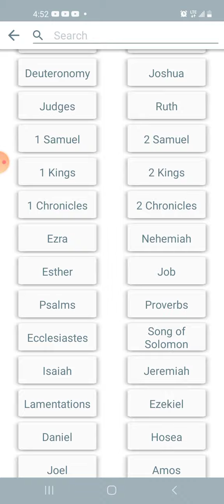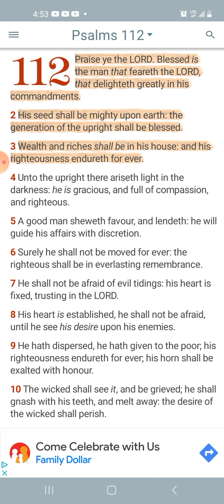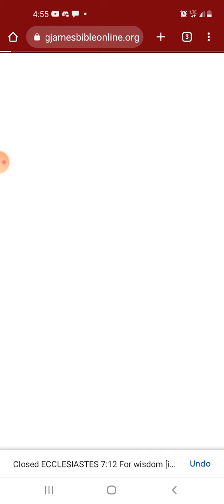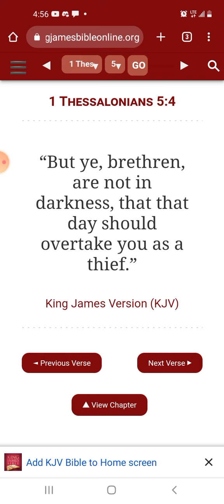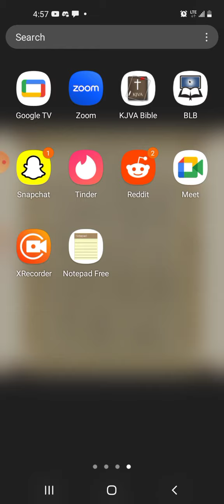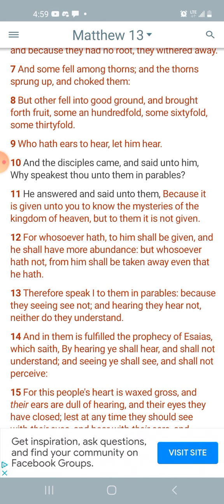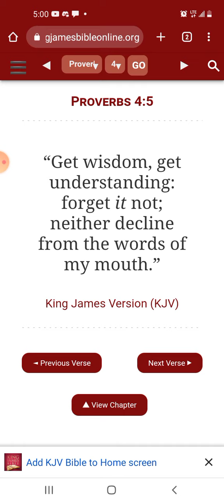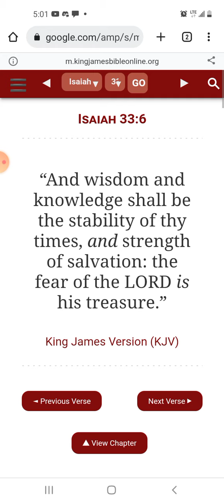Knowledge and wisdom shall be the stability of thy times.